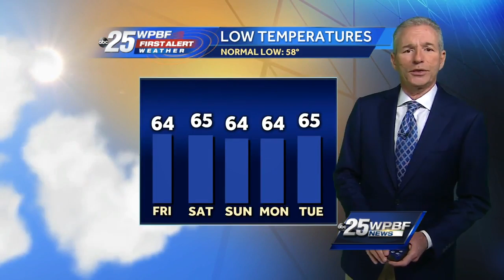Mike Lyons' Video Forecast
Mike Lyons has an update on our local weather